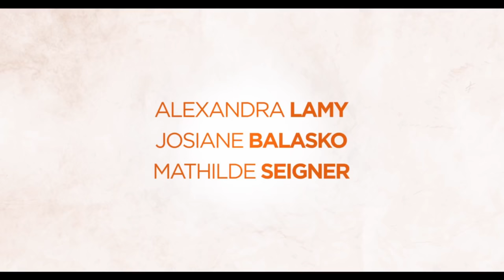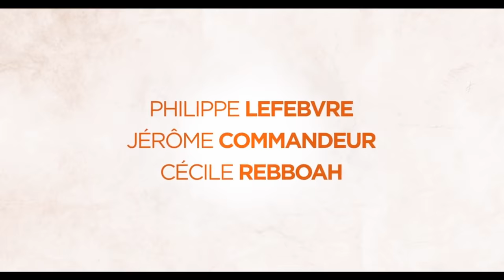BA Retour chez ma mère